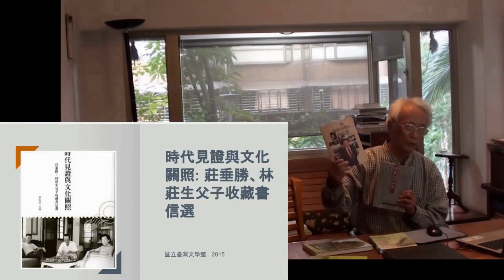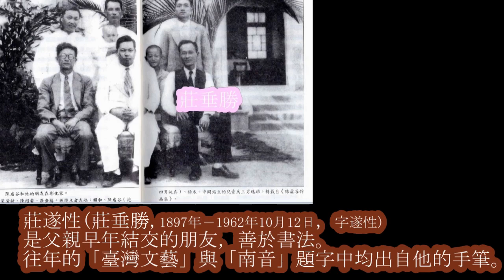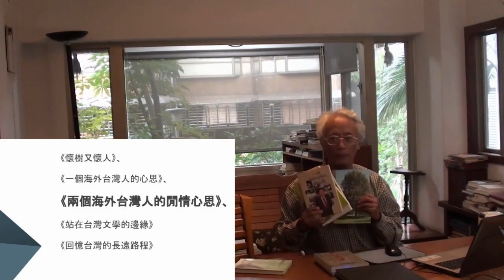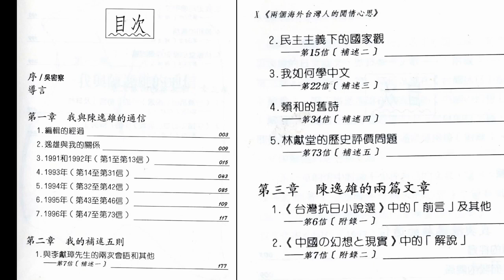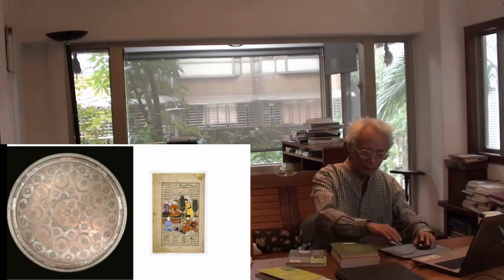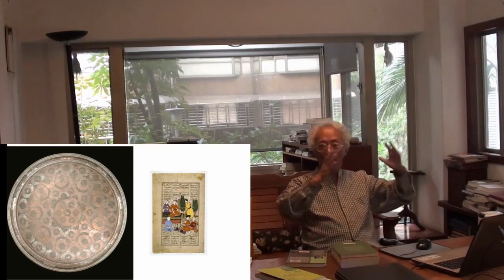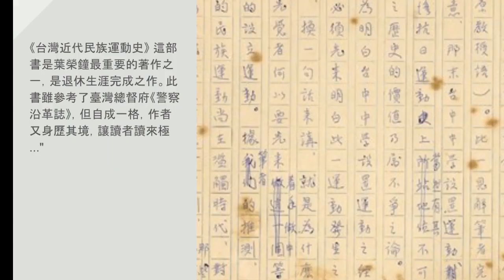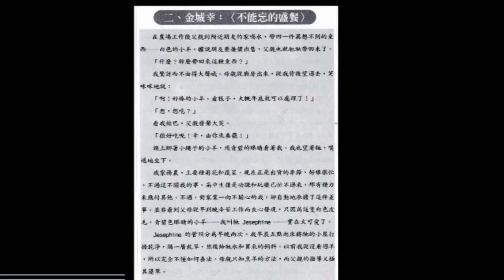254 那個時代:陳逸雄(1929-1997)及林莊生(1930-2015)與其父執輩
陳逸雄(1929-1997)及林莊生(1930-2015), 分別旅居日本及加拿大多年, 同為台中一中前後期校友。其父執輩為日治時期的留日前輩及摯友, 林莊生陳逸雄兩人於晚年透過書信將那個動盪的時代及家族歷史串起. 。

參考資料:
文學台灣2015四月94期98-100頁﹐半個世紀的知已﹐敬悼林莊生博士
陳盈達，〈莊垂勝詩歌精神淺探〉《水筆仔──台灣文學研究通訊》第十二期，2001年四月出版，頁1-6
洪炎秋，〈憶益友莊垂勝兄〉， 傳記文學29卷4期
林莊生，《懷樹又懷人：我的父親莊垂勝他的朋友及那個時代》。台北：自立晚報出版部，1992年。
詩集：莊垂勝，《徒然吟草》。同文印書館出版，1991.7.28。
廖振富教授《以文學發聲：走過時代轉折的台灣前輩文人》,
吳叡人《文與詩，與臺灣知識分子的精神史之路》，
廖振富，〈跨越時代轉折，堅持創作主體－－莊垂勝《徒然吟草》中的時代與自我〉，「彰化文學國際學術研討會」，彰化師範大學國文系、台文所主辦，2007年6月8~9日。